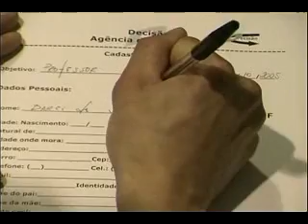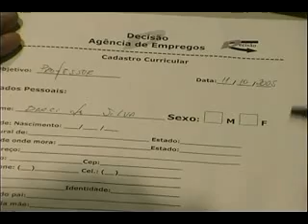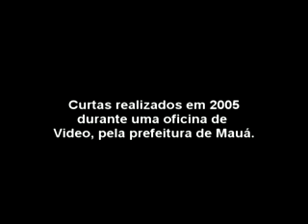Curtas de 1 minuto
Entre 2005 e 2007, a prefeitura de Mauá ministrou uma oficina de cinema. Mas, durante todos esses anos, os únicos curtas feitos foram estes de 1 minuto cada, em 2005, e um de 15 minutos, chamado "Vida Real", em 2007.
Veja os filmes de 1 minutos, precedidos da vinheta da 1ª Mostra Popular de Vídeo de Mauá, que o Cineclube Pilar realizou em 2006, onde os curtas foram exibidos.